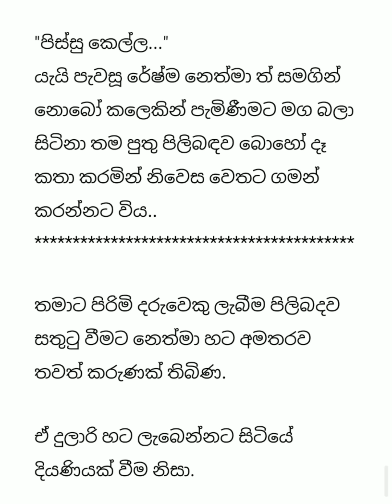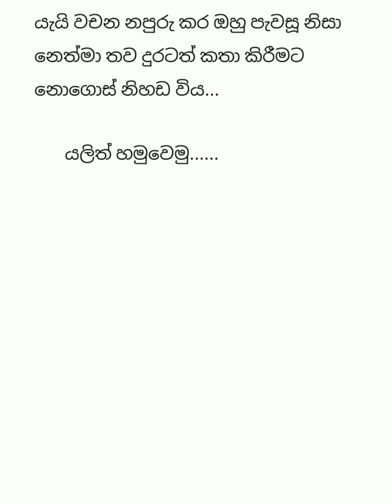දුවෙක්ටද පුතෙක්ටද කැමති ඔයා මහත්තයො| Chapter 17 |Sinhala nawa katha |Anudi & Dinesh Novels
මෙහි ඇති චරිත හා දෙබස් කතෘ සතුය.

කතෘ අවසරයකින් තොරව මෙහි ඇති චරිත හෝ දෙබස් උපුටා ගැනීම සපුරා තහනම්.